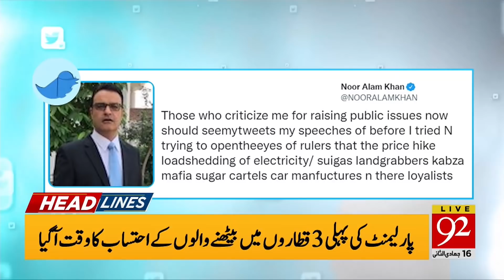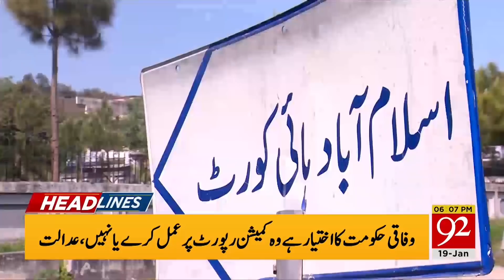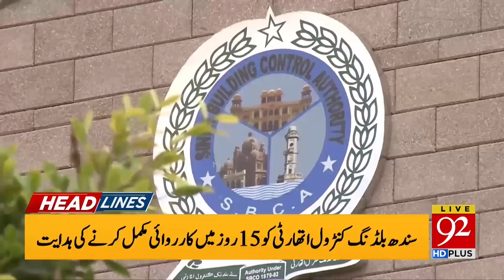SC Big Decision !! | Headlines | 06:00 PM | 19 January 2022 | 92NewsHD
# BigDecision